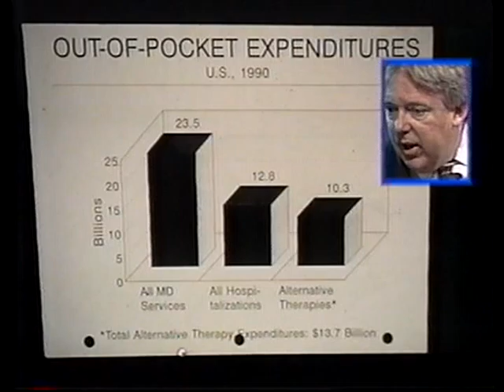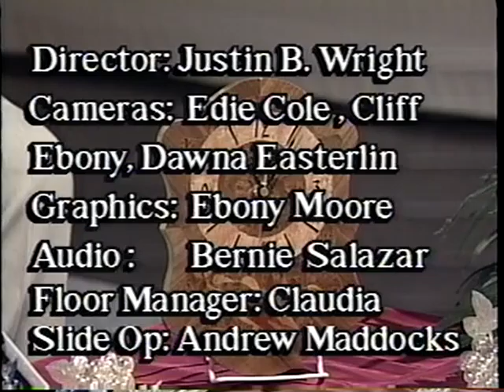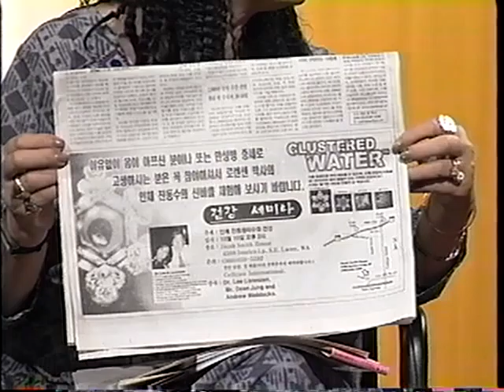A visit with a person of High Strangeness Clustered water Part 3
BILANGUAL! English and Korean
Discussion about clustered water with Dr Jung and the late Dr Lorenzen